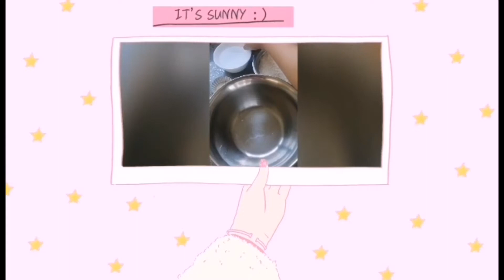how to bake